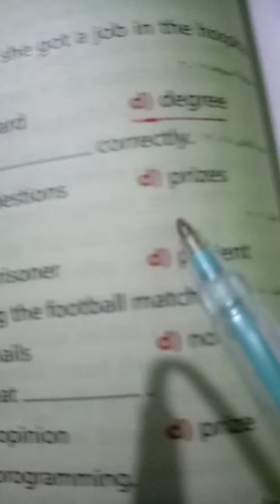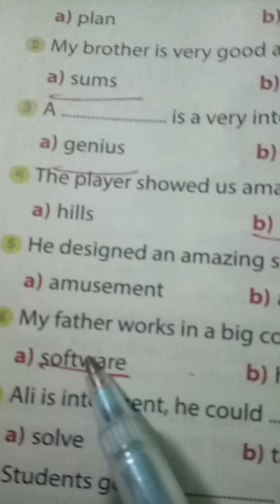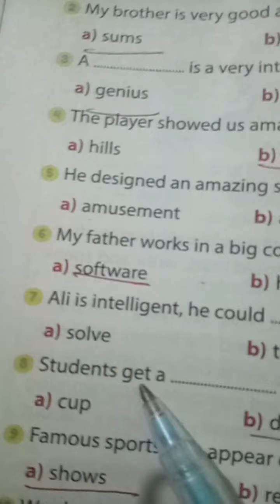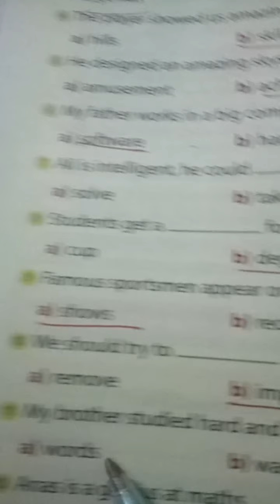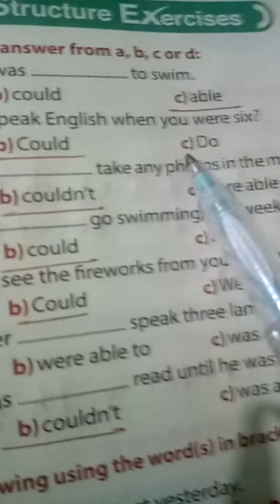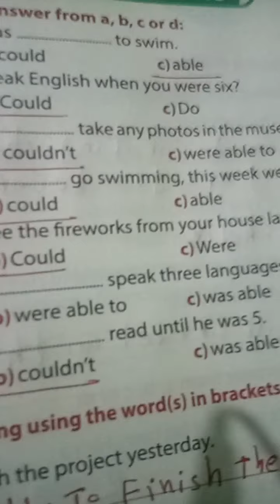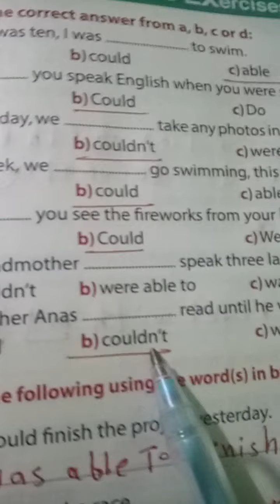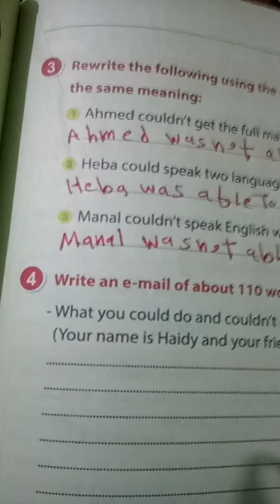حل تدريبات كتاب جيم 2021 ٣ اعدادى الوحده الخامسه الدرس الاول والثانى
حل وشرح تدريبات كتاب جيم ٢٠٢١